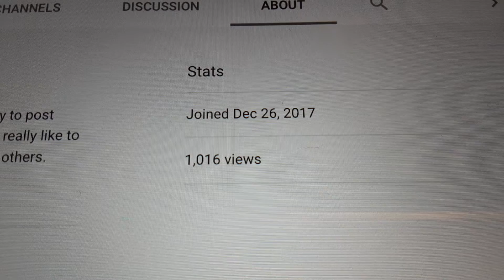1,000 Views On This Channel